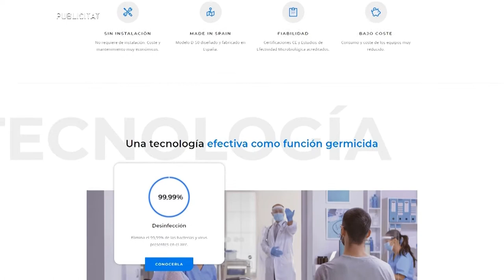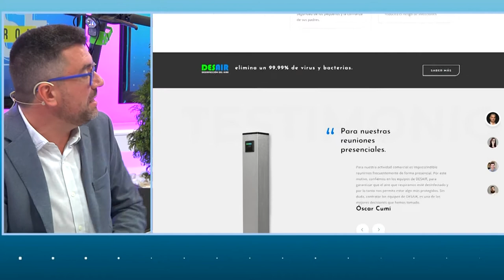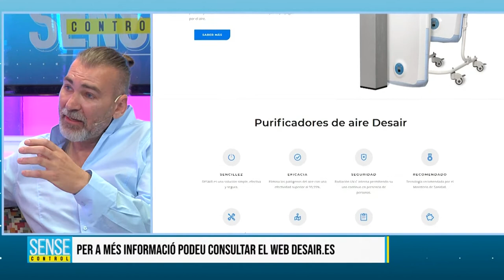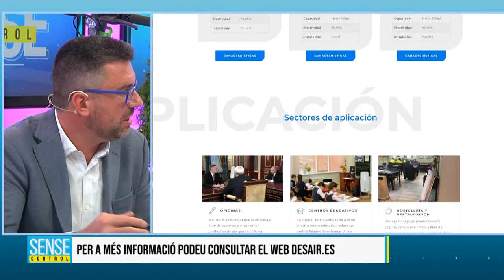Entrevistem Maxim Litvinov de "Desair" amb Josep Salvat | SENSE CONTROL #194 - 27-05-21